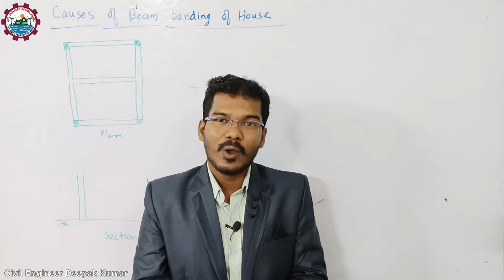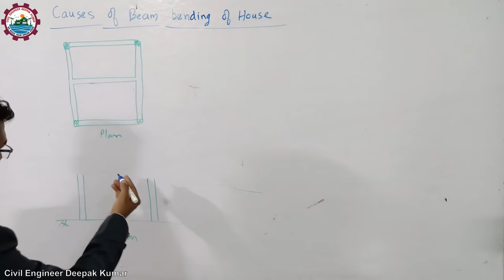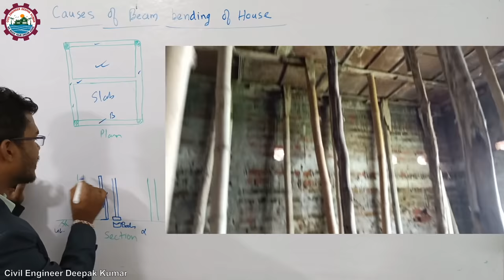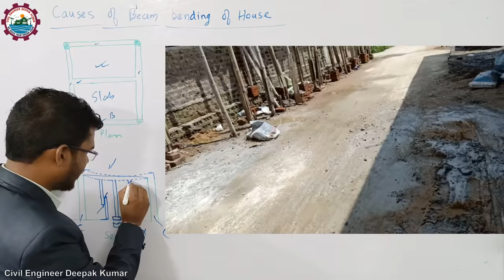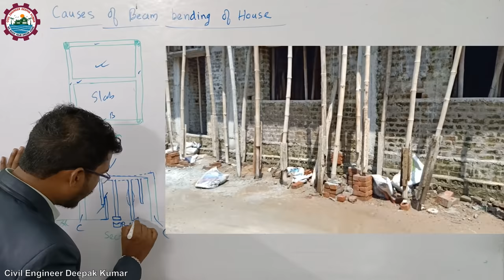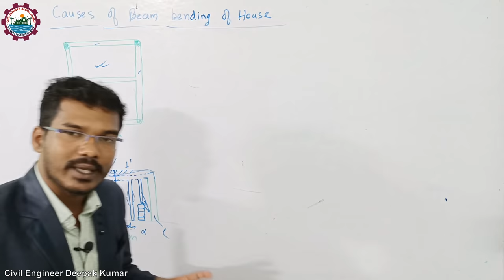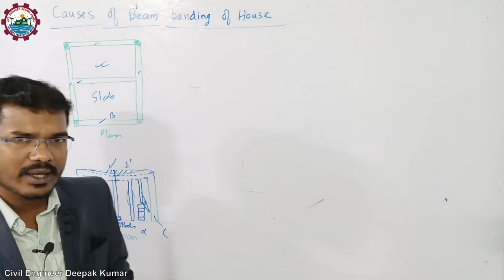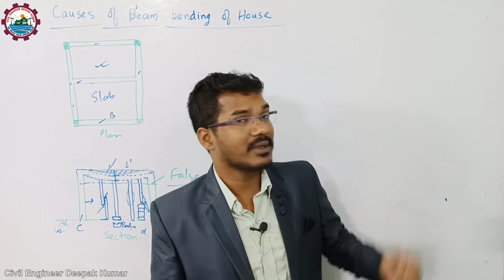छत और बीम झुकने का कारन | Causes of Beam Bending of House | एक छोटी सी गलती और हो गया पैसा बर्बाद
एक छोटी सी गलती और हो गया सारा पैसा बर्बाद